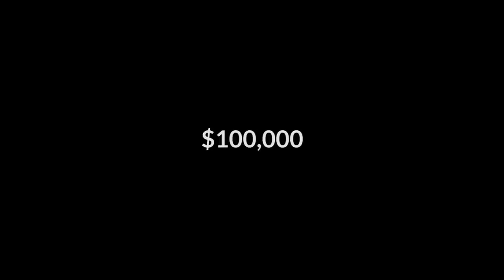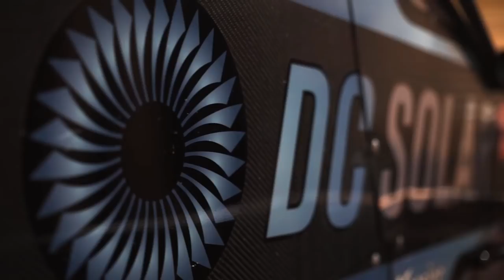60+ Racing Adventures | Round 6 | Zandvoort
The 60+ Racing Adventures is a sim racing series for "serious and seasoned" drivers, age 60 or older. Goal is first rate competition with demonstration of car control mastery and mutual respect for others.

6 : 30 PM GMT - Warmup
6 : 50 PM GMT - Qualifying
7 : 00 PM GMT - Race 1 (45 minutes/official series lap count)
7 : 50 PM GMT - Warmup
8 : 00 PM GMT - Qualifying
8 : 10 PM GMT - Race 2 (45 minutes/official series lap count)